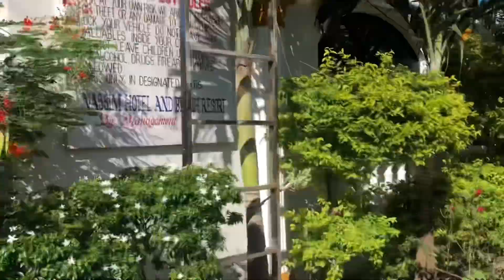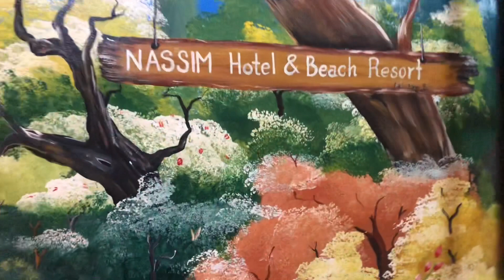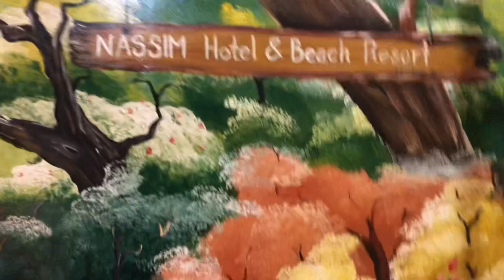Nassim Hotel & Beach Resort(Sta.Ana Cagayan)